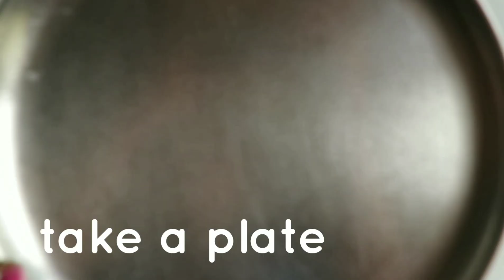how to make perfect homemade paneer without using lemon in just 30 minutes